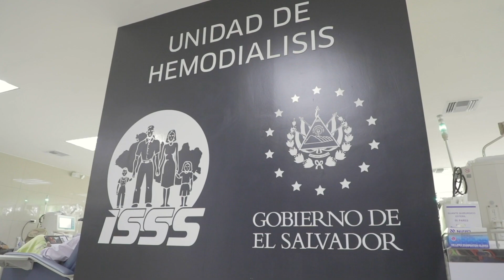Primer Centro Especializado de Atención Ambulatoria, La Ceiba